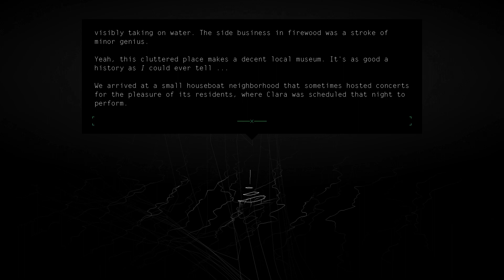Kentucky Route Zero: Part 53 - Boat Monologue